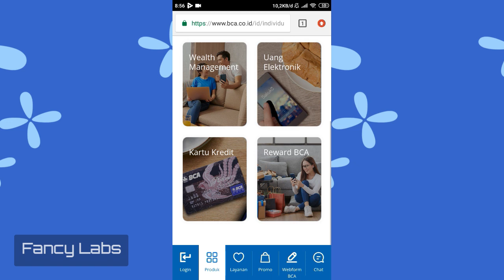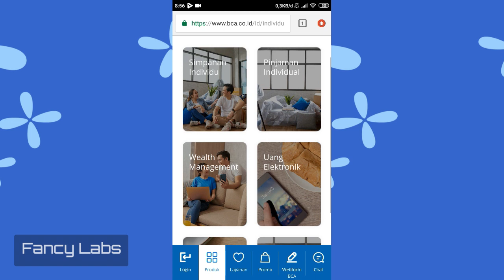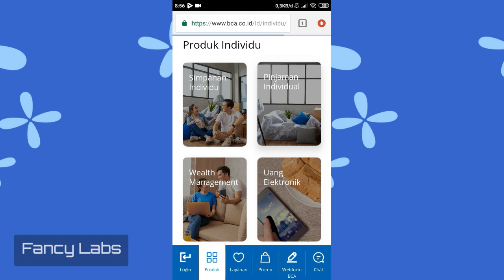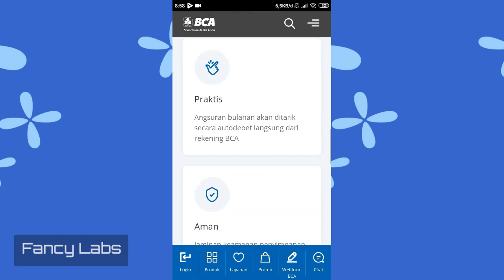JANGAN PINJAM DISINI SEBELUM TAU HAL BERIKUT! Cara pinjam uang di bca mobile banking terbaru 2022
Cara pinjam uang di bca mobile banking terbaru 2022